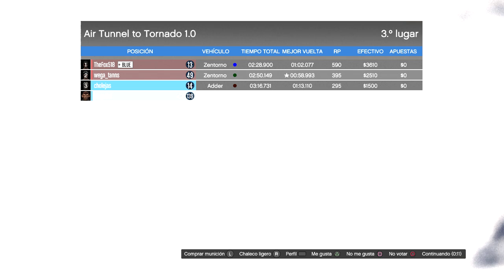Grand Theft Auto V Jugando Carreras Con Suscriptores Y Amigos 2015